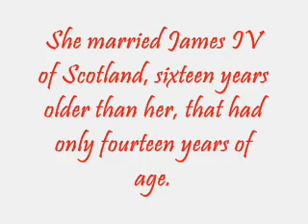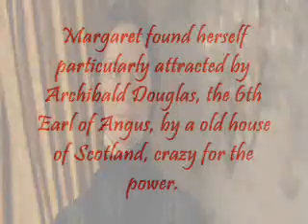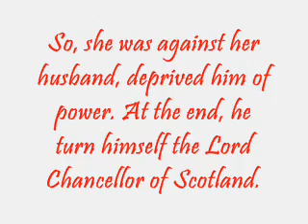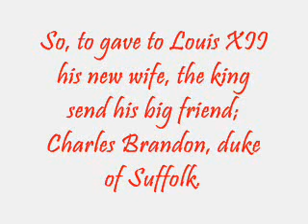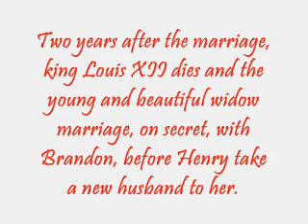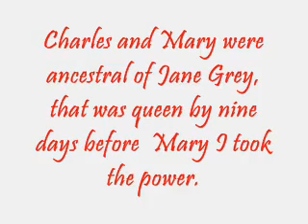The Tudors Sisters ~ The tumultuous lives of Margaret of Scotland and Mary of France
This is my little "documentary" about this two sister of Henry VIII, very forgotten, but that decided to remind them through of that video, making a summarized compilation of their lives.
Mary Rose Tudor, Queen of France as Gabrielle Anwar
Margaret Tudor of Scotland as Emily Blunt [scenes from 'The Young Victoria']
I hope you like that lol